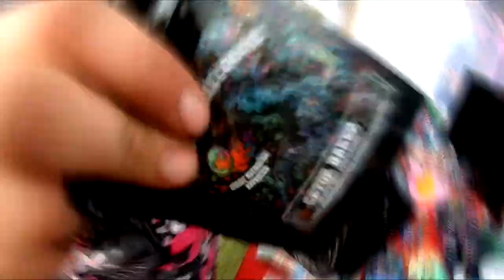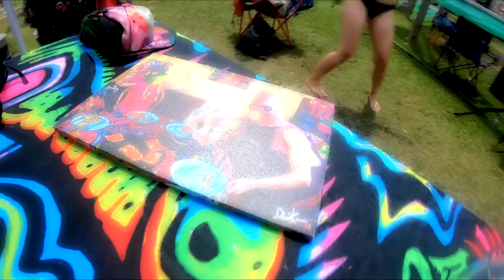Summer Soiree Episode 1: I See a Chicken and a Frog Hanging Out With a Unicorn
From The Summer Soiree in Sidney Maine
getting there, giveways and autographs